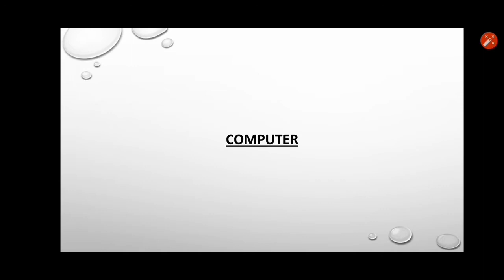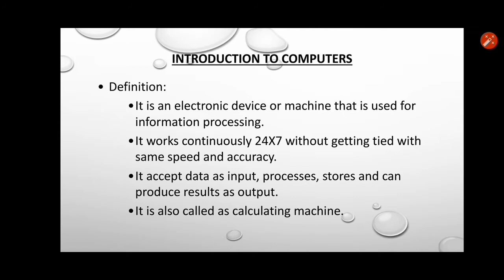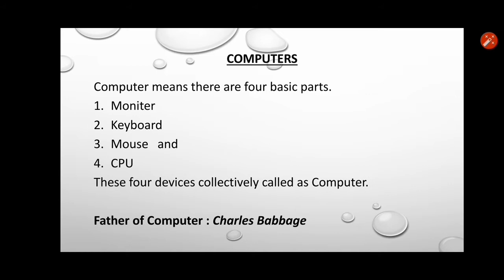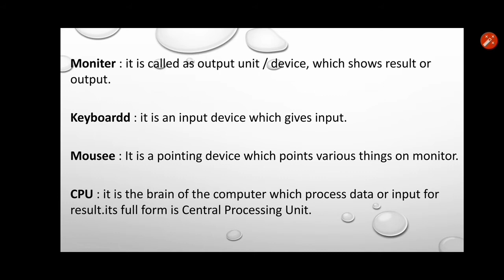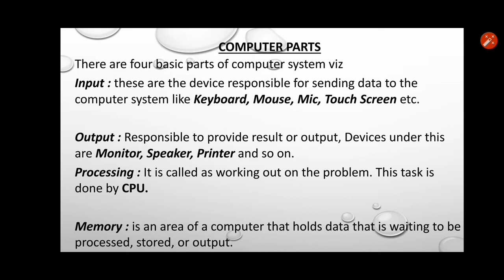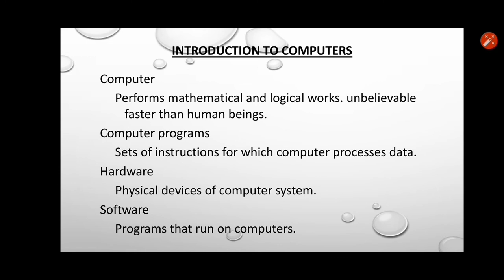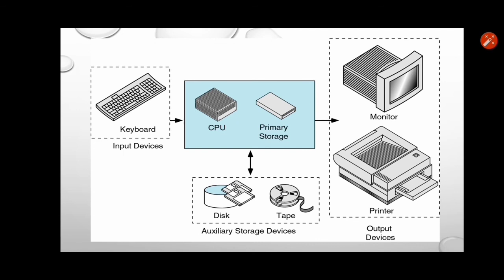What is computer? | Introduction to computers | Computer basics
Hi Friends, Welcome to your own channel where you can learn something.This video is about basic of computer like what is computer, monitor, keyboard, mouse, cpu and etc.

What are the parts like input, output, processing and memory.